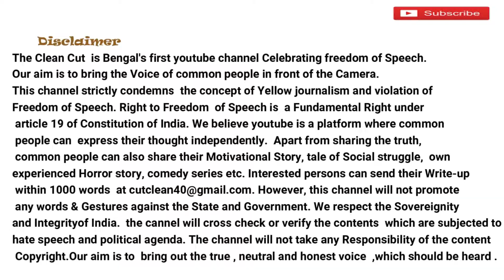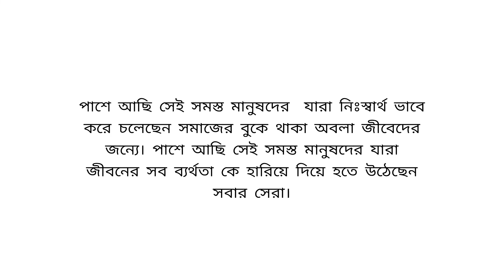Parajora Sontan( পাড়া জোড়া সন্তান) |Sahida Hossain |The Clean Cut |Tania Singha Roy| Soumen Roy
Copyright information-
 The song TUMIO CHAMP is not our property, it has been used as a background music ; according to the episode demand. this song has  sung by Anupom roy for the Flim Chaamp, featuring DEV, Rukmini Maitra and many other eminent Tollywood actors.

BE THE VOICE FOR VOICELESS!

watch this episode and  Share is as much as  possible !

 IT  IS THE ROLE OF MEDIA TO SPREAD WORDS FOR COMMON GOOD.

video credit : Tania Singha Roy, Editor The Clean Cut
 Content by : Sahida Hossain
 Content Manager : Soumen Roy